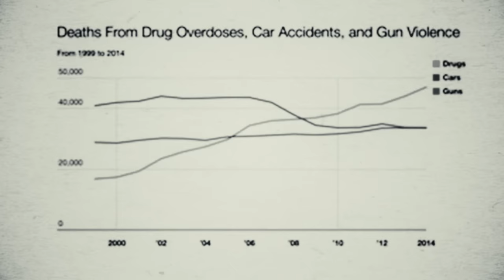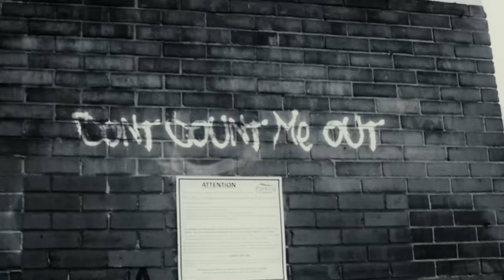Dropkick Murphys PAYING MY WAY (official video)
The official music video for PAYING MY WAY from the new album 11 SHORT STORIES OF PAIN & GLORY  !!

Music video directed by Chris Curtis
Additional production by Dave Stauble & Tim Dennesen